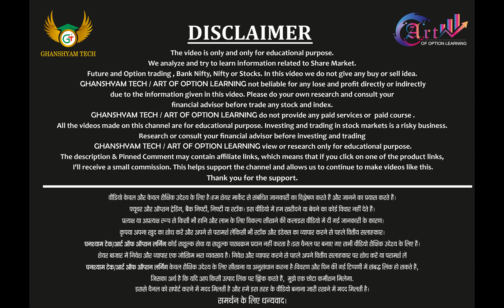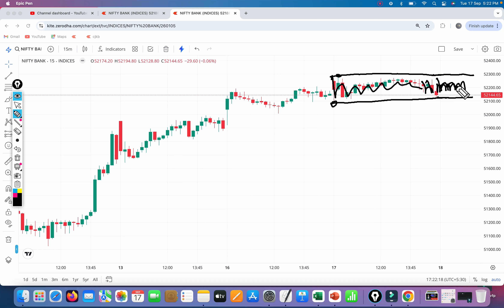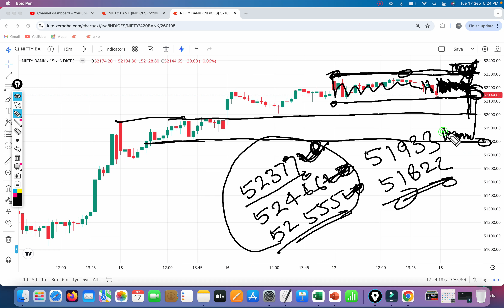Bank Nifty 15 Min Chart Analysis For Expiry !! Bank Nifty Expiry Chart Analysis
Bank Nifty15 Min Chart Analysis For Expiry

Bank Nifty Expiry Chart Analysis